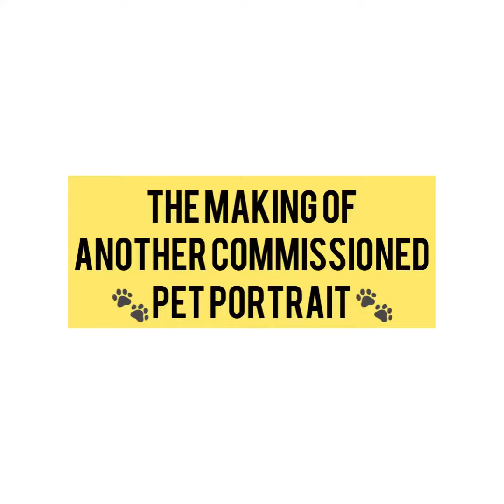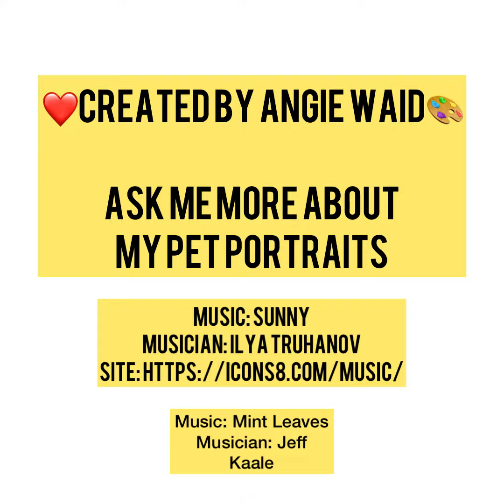Making a Commissioned Pet Portrait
Hi I was asked to paint this cute shih-tzu that had recently passed away. Her name was Stella and this was my process in how I painted this dog in acrylic on stretch canvas.

Edited in the InShot app.

Artist: Angelica Waid

Find me on other Social Media platforms:
Artsy Adventures with Angie on Facebook
Or
Artsy Adventure Studio on Etsy